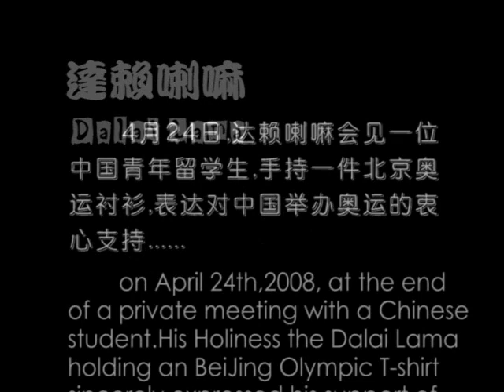达赖喇嘛支持中国奥运Dalai Lama supports Beijing Olympic Games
On April 24th, 2008, at the end of a private meeting with a chinese student, His Holiness the Dalai Lama holding an Olympic T-shirt sincerely expressed his support of the Games being held in Beijing.